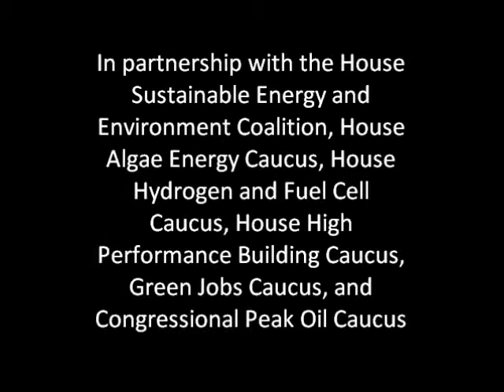Panel on Hydropower / Ocean Power